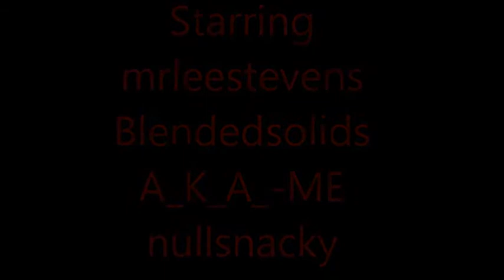CVNT GTAO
In this Video Covenant members head off to the Bone Yard for some fun in a survival
challenge, We make it to wave 7 but we get our asses kicked lol.
It would help if we wasn't drunk (Not saying no names lol).
If you are over 21 and have a headset and want to join some gamers for fun and good times then come and check out the Covenant at waitingforotherplayers.com.